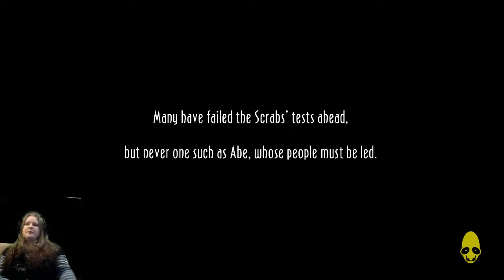Oddworld: Abe's Oddysee New 'N' Tasty part 9 Scrabania